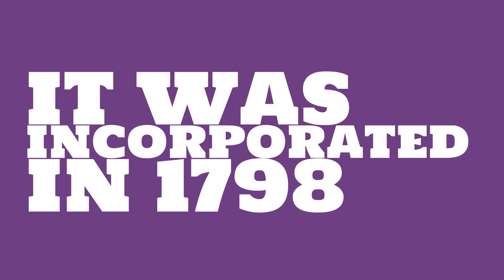What county is Bridgewater Township, New Jersey in?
When was Bridgewater Township, New Jersey incorporated? What county is it in?